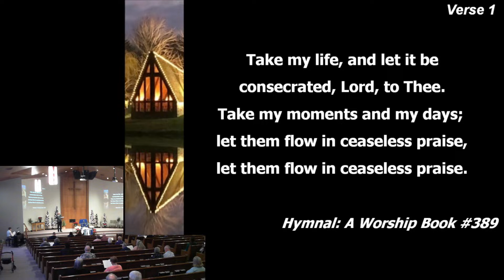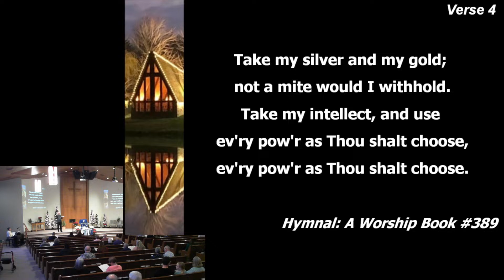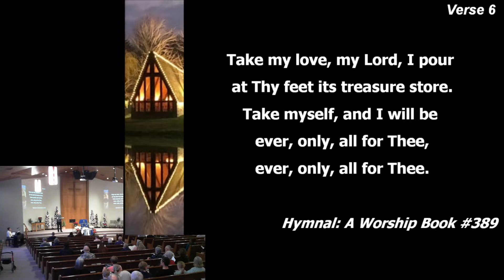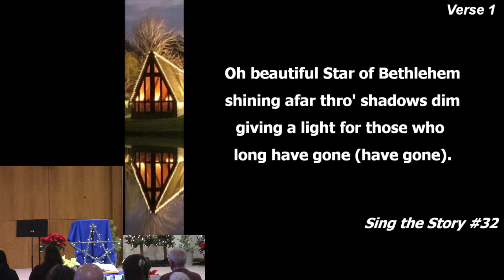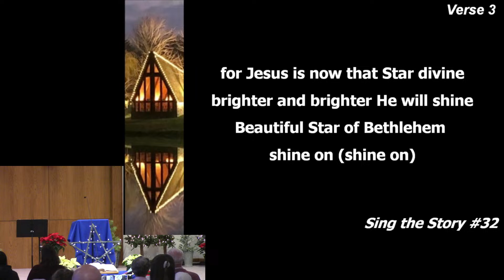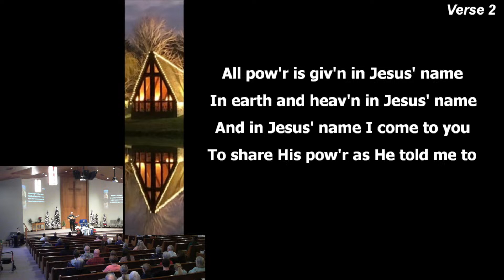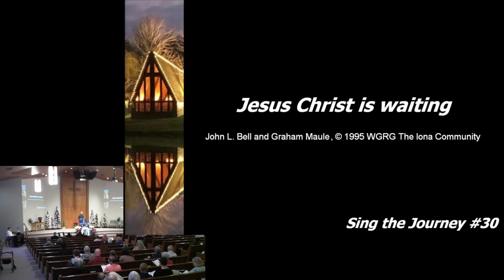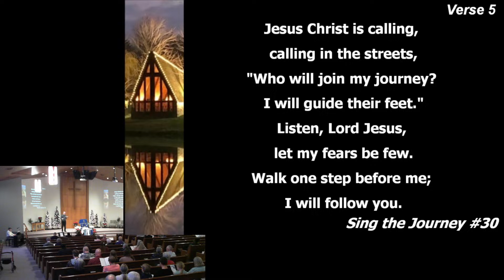SMC Worship - Jan 7, 2024 - Jesus Heals & Teaches, Mark 2:1-22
10:30 am  Worship Service
Message by Glenn Nofziger II